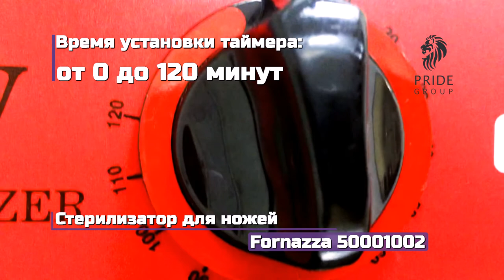Стерилизатор для ножей Fornazza 50001002 от ПРАЙД ГРУПП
Стерилизатор для ножей Fornazza 50001002 предназначен для обеззараживания различных ножей, а также других инструментов на предприятиях пищевой промышленности, торговли и общественного питания. Корпус выполнен из нержавеющей стали, гигиеничен, устойчив к повреждениям и внешнему воздействию, легко чистится.
Распашные дверцы изготовлены из плексигласа.
Процесс стерилизации основывается на использовании ультрафиолетового излучения. Доказано, что волны света, подаваемые в диапазоне 254-257 нм, уничтожают до 99% микробов. Такой способ обеззараживания считается самым экономичным.
Стерилизатор крепится к стене, вмещает 20 ножей. При открывании дверцы срабатывает датчик безопасности.
Время установки таймера от 0 до 120 минут.